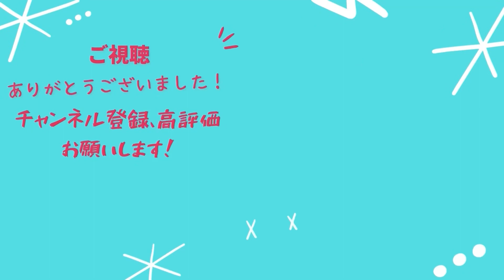【記念すべき20周年なのに】NEWS新曲ギフテッドで感じた違和感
NEWS新曲ギフテッドについての動画です。
ニューシングルはカップリング曲も大注目です。
東京ドーム公演やNEWS大集会2024と20周年盛大にお祝いしましょう。